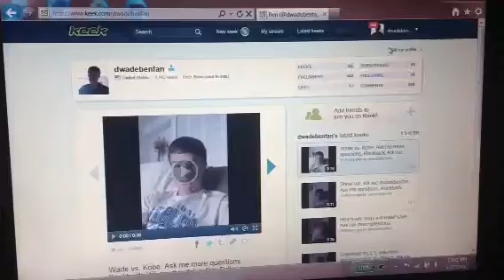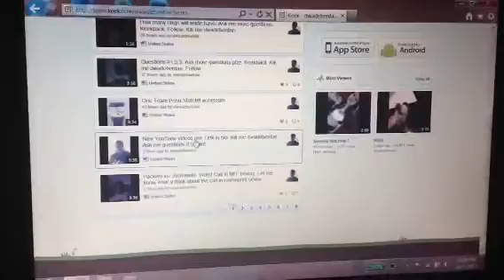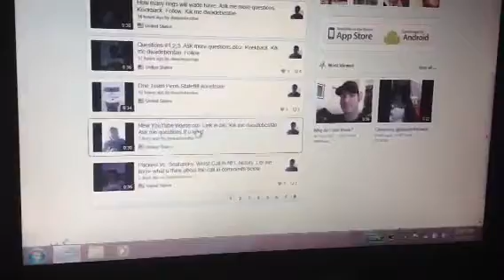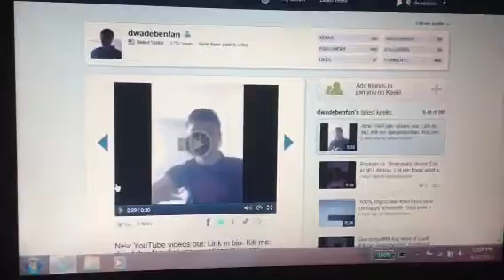Keek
If u have a keek let me know in comments and I will follow u.